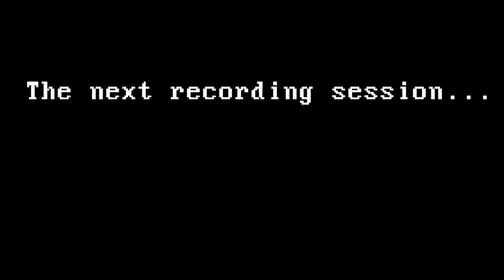Team BGN Server - S2 Ep 22 - Fishing with Death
Auto-fishing to death

Team BGN Minecraft server is hosted on BeastNode!